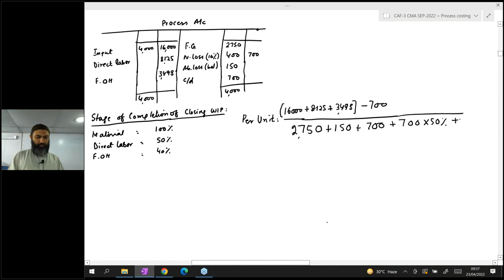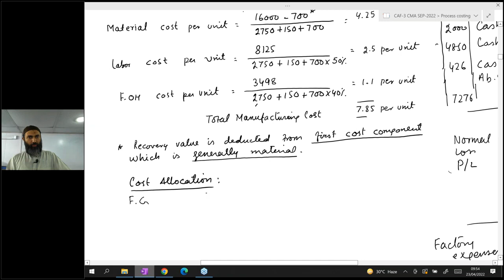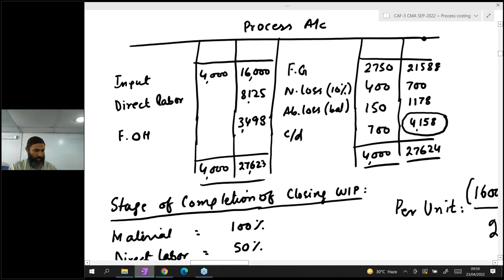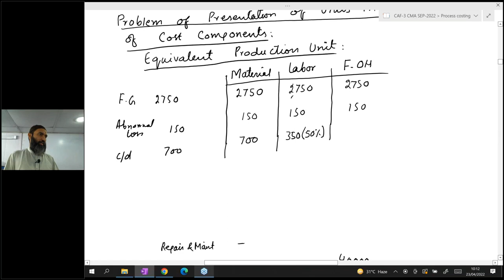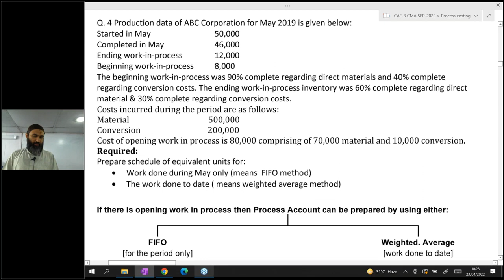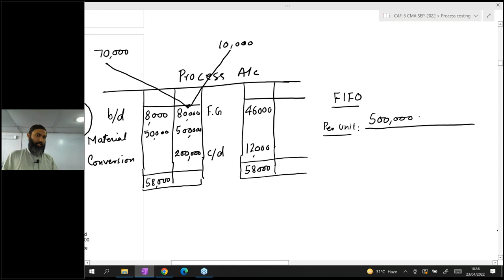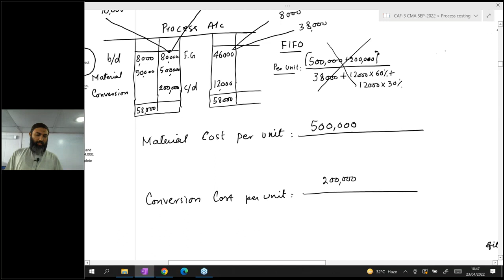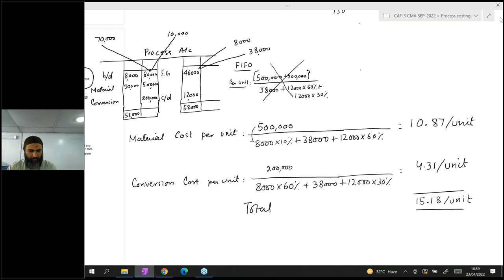CAF 3 CMA Lecture no. 23 SEP 22